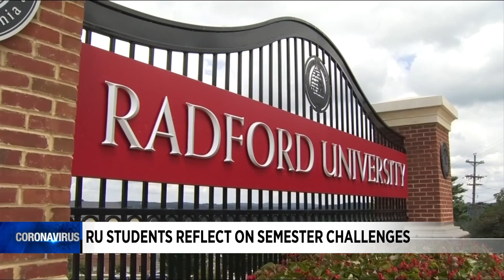Radford students reflect on semester challenges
Classes are out for many college students before the holidays.